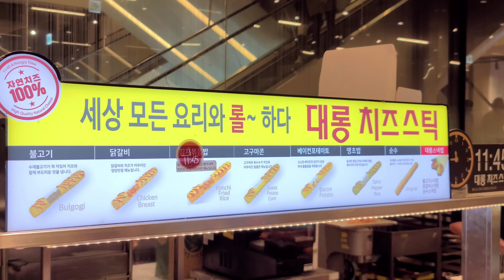Fried Long Cheese Stick and Cheese Stick Tortilla - korean street food /롱치즈스틱 또띠아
ℹ️ Information
6 flavor cheese sticks (basic, bulgogi, bacon potatoes, sweet potato corn, red pepper, chicken ribs)
and cheese stick tortillas are on sale

💰 Price
cheese stick 4$
chesse stick Tortilla 5.5$
🗺️ google map